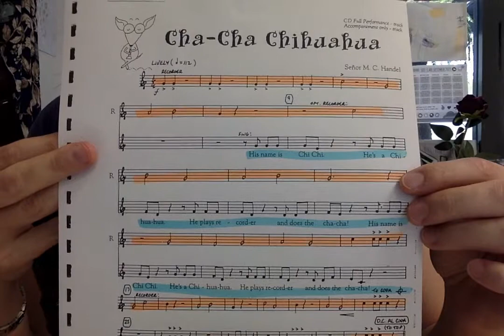ISB Orff Ensemble Virtual Rehearsal: "Cha Cha Chihuahua" Recorder Fingering Practice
Practice F, G, A, B and C with Mrs. Wong!